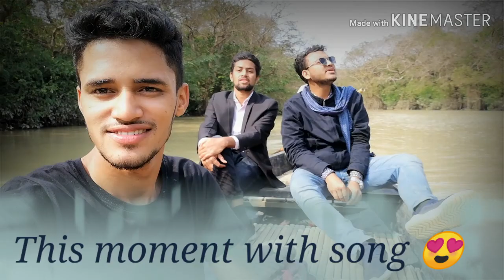VLOG 2. রাতারগুলের মনোমুগ্ধকর সৌন্দর্য। রাতারগুল,সিলেট। Ratargol,Sylhet,BANGLADESH.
রাতেরগুলের সৌন্দর্য দেখতে শীতকালে যাওয়াটা ভালো। পরিবার অথবা বন্ধু - বান্ধব নিয়ে অথবা প্রিয়জনদের নিয়েও যেতে পারেন। সম্পূর্ণ নিরাপদ এই রাতারগুল। ❤❤

Ratargul is known as “Sundarban of Sulhet” Ratargul Swamp Forest is a freshwater swamp forest located in Gowain River, Fatehpur Union, Gowainghat, Sylhet, Bangladesh. It is the only swamp forest located in Bangladesh and one of the few freshwater swamp forests in the world.

রাতারগুল সোয়াম্প ফরেস্ট বাংলাদেশের একমাত্র মিঠাপানির জলাবন এবং বন্যপ্রাণীর অভয়ারণ্য, যা সিলেটের গোয়াইনঘাটে অবস্থিত। বনের আয়তন ৩,৩২৫.৬১ একর, আর এর মধ্যে ৫০৪ একর বনকে ১৯৭৩ সালে বন্যপ্রাণী অভয়ারণ্য হিসেবে ঘোষণা করা হয়।এছাড়াও ২০৪.২৫ হেক্টর বনভুমিকে ৩১ মে ২০১৫ তারিখে বাংলাদেশের বন অধিদপ্তর বিশেষ জীববৈচিত্র্য সংরক্ষণ এলাকা ঘোষণা করে। এটি পৃথিবীর মাত্র কয়েকটি জলাবনের মধ্যে অন্যতম একটি। এই বনকে বাংলাদেশ সরকারের বনবিভাগের অধীনে সংরক্ষণ করা হয়েছে। 🏳🏳🏳

চিরসবুজ এই বন গোয়াইন নদীর তীরে অবস্থিত (গোয়াইন নদী সারি গোয়াইন নদীর সাথে মিলিত হয়েছে) এবং চেঙ্গির খালের সাথে একে সংযুক্ত করেছে। এখানে সবচেয়ে বেশি জন্মায় করচ গাছ(বৈজ্ঞানিক নাম- Millettia pinnata)। বর্ষাকালে এই বন ২০–৩০ ফুট পানির নিচে নিমজ্জিত থাকে। বাকি সারা বছর, পানির উচ্চতা ১০ ফুটের মতো থাকে। বর্ষাকালে এই বনে অথৈ জল থাকে চার মাস। তারপর ছোট ছোট খালগুলো হয়ে যায় পায়ে-চলা পথ। আর তখন পানির আশ্রয় হয় বন বিভাগের খোঁড়া বিলগুলোতে। সেখানেই আশ্রয় নেয় জলজ প্রাণীকুল।❤❤❤